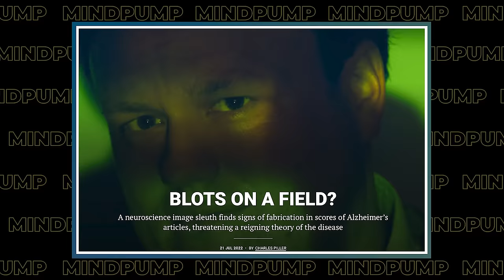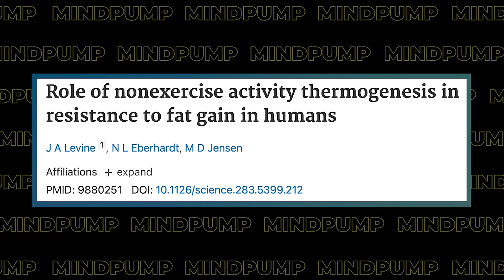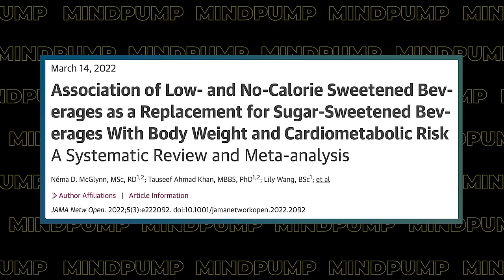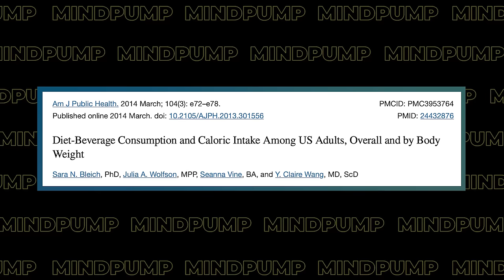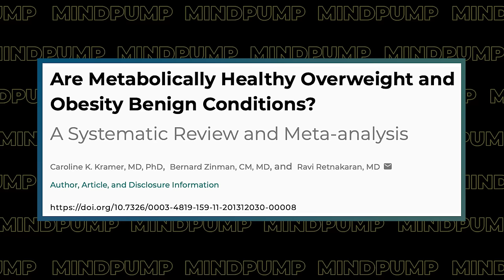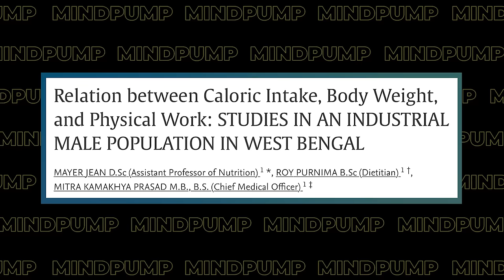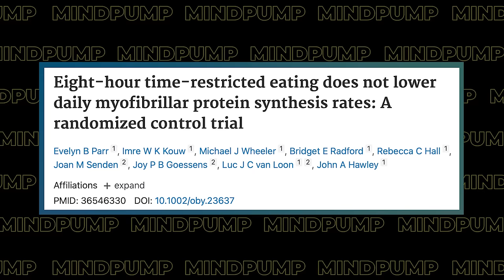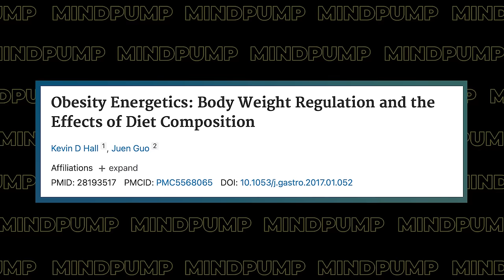Layne Norton Reveals the Latest GAME-CHANGING Science for Health & Longevity | Mind Pump 2055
00:00 Intro
02:12 If you do things the RIGHT way, you’ll have a longer-lasting business.
07:28 Change your hypothesis to fit the data.
13:31 Be excited about being wrong.
17:34 Why does the calories in vs. calories out debate keep raging?
37:21 PSA for coaches and trainers.
40:18 Has his position on artificial sweeteners changed at all?
54:48 The value of tracking.
59:49 The biggest impact on your health and longevity.
1:09:54 The alarming new messaging on health & fitness.
1:23:39 Putting limits on social media.
1:28:10 The controversy around erythritol.
1:35:07 Acute vs. Chronic.
1:38:08 Intermittent fasting and muscle loss.
1:47:54 The crux of the insulin theory of fat loss model.
2:01:10 His take on semaglutide hype.
2:06:42 How planning has killed more dreams than failure ever could.
2:12:19 True confidence is being able to wade into uncertainty.
2:15:36 Be ‘the’ example for your children.
2:19:57 You cannot do without doing.

Mind Pump #2050: Post Pandemic Trauma: The Medicine Was Worse Than The Disease With Kevin Bass

Potential Research Fabrication Bombshell Threatens Amyloid Theory of Alzheimer’s Disease

Why Victims of Sexual Abuse Are More Likely to Be Obese

Role of nonexercise activity thermogenesis in resistance to fat gain in humans

Association of Low- and No-Calorie Sweetened Beverages as a Replacement for Sugar-Sweetened Beverages With Body Weight and Cardiometabolic RiskA Systematic Review and Meta-analysis

Obesity doesn’t always mean ill health. Should findings from DNA, animals, and people reframe medical care?

Mind Pump #1465: The Truth About Health At Every Size

Are metabolically healthy overweight and obesity benign conditions?: A systematic review and meta-analysis

Exercise interventions for the prevention of depression: a systematic review of meta-analyses

Cleveland Clinic Study Finds Common Artificial Sweetener Linked to Higher Rates of Heart Attack and Stroke

A randomized controlled trial to isolate the effects of fasting and energy restriction on weight loss and metabolic health in lean adults

Obesity Energetics: Body Weight Regulation and the Effects of Diet Composition

Effects of a low carbohydrate diet on energy expenditure during weight loss maintenance: randomized trial